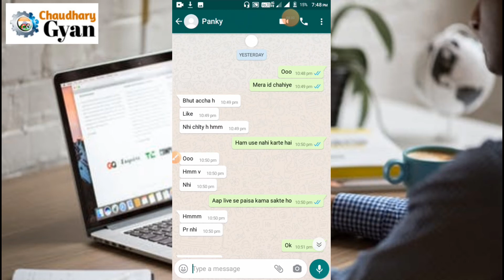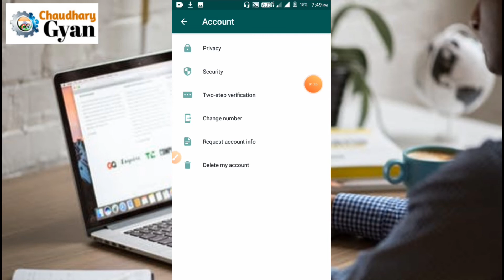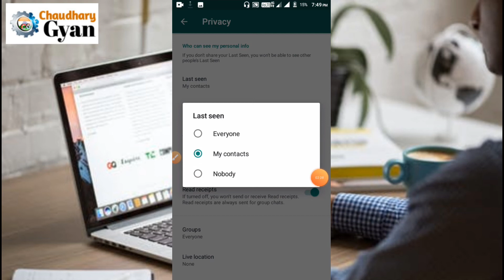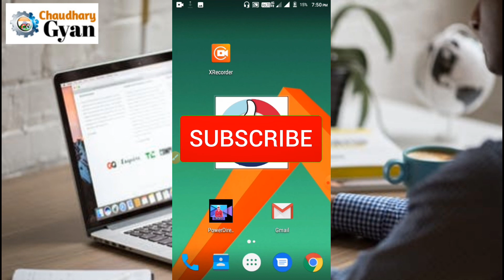whatsapp last seen hide kaise kare 2020 || whatsapp last seen hide kaise dekhe / whatsapp Trick 2020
whatsapp last seen hide kaise kare 2020 || whatsapp last seen hide kaise dekhe / whatsapp Trick 2020/Technical yaar

🔶Video Description➡iss video me my aap Sabhi logon ko bataya hun whatsapp last seen hide kaise kare